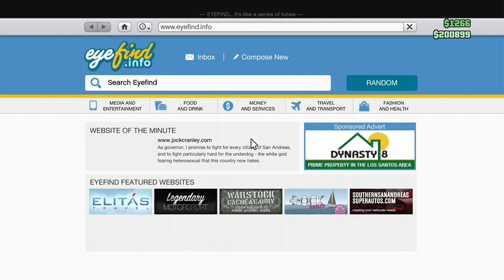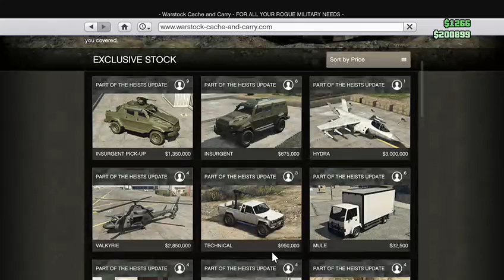Fooling Around (Part 3)